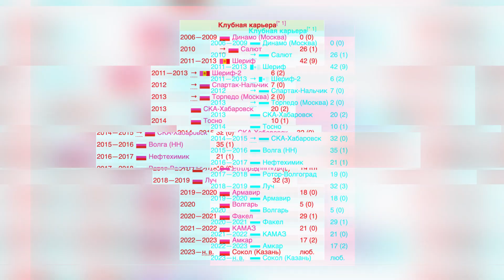Замалиев - как жить после карьеры? | мини-челлендж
Герой моего выпуска - Наиль Замалиев.
Этот парень играл за молдавский Шериф и имел возможность сыграть с французским Марселем в лиге чемпионов. А еще, он играл более чем в 15-ти профессиональных командах!
Мы поговорили о его жизни и карьере, ну и конечно же выяснили, кто лучше бьет пенальти и штрафные!

Sam Sebe Production

00:00 - 00:50 - Начало.
00:51 - 04:42 - Серия пенальти.
04:45 - 09:51 - Почему так много клубов? История про «Факел».
09:52 - 13:05 - Штрафные удары.
13:07 - 17:01 - Про «Шериф», Лигу Чемпионов и Нальчик!
17:03 - 20:55 - Свободные удары.
20:57 - 24:47 - Про «Сокол», семью и работу.